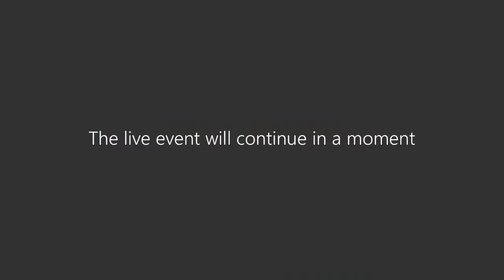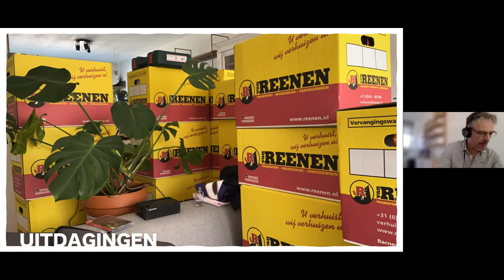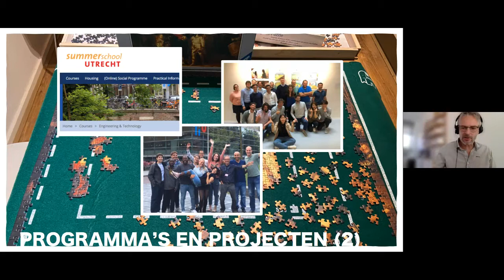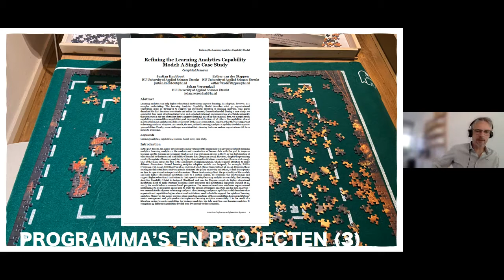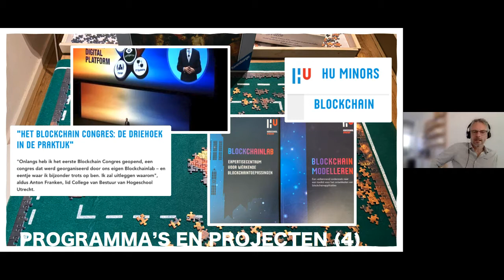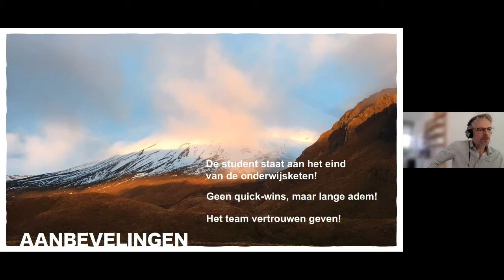Presentatie Johan Versendaal, Lector Betekenisvol Digitaal Innoveren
SURF is in 2020 partner in de verkiezing van ISO en ScienceGuide omdat het thema onderwijsinnovatie centraal staat. De 3 partners organiseerden op 28 mei een webinar waarin de Lector van het jaar bekend werd gemaakt. Johan Versendaal, Lector Betekenisvol Digitaal Innoveren (Hogeschool Utrecht) heeft tijdens het webinar prachtige voorbeelden laten zien van innovatie in de praktijk. Hij maakt met zijn lectoraat Betekenisvol Digitaal Innoveren studenten bewust van ethische afwegingen in het ontwerpproces bij digitalisering.